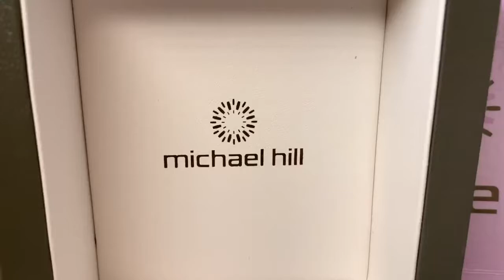MICHAEL HILL SHOPPING EXPERIENCE // What you need to know before buying DIAMONDS Online or In-Store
If you're thinking about shopping Michael Hill Jewellers either online, or in-store, make sure you watch this video for my 100% honest advice on the shopping experience, diamond warranty and more!!!

Follow on Instagram & TikTok @CurvyGurlFlo

Hey you!

I’m so glad you’re here, WELCOME, I am SO excited that you stumbled upon my channel!

I'm FLO, & I'm here to help all you Curvy Girls live your most FIERCE, FRUGAL, & FABULOUS Life!  I'm a lover of all things glam (on a BUDGET), & I'm newly in love with my once most hated ass-et - MY BIG BUTT!

I used to be shy, self-conscious, & had a negative perception of myself & my life.  I've been called Fat, too big, TOO MUCH, my WHOLE LIFE.  When I learned to love myself, and all of my curves, & forced myself to change my attitude, it changed my life.  Since then, every day has been a journey of self-love and discovery.  I am the Queen of DIY, a Jill-of-all-Trades, a multi-tasker extraordinaire.

I’m obsessed with being a curvy girl role model for living a fabulous life at any size, and I love figuring out the most frugal way of doing things while still looking amazing. I want to help everyone to live their most fabulous life because, quite honestly, I feel like the world would be a happier place if people were happier, and that is literally all i want to do - is help people be happier in their lives without feeling like they need to spend all if their hard earned money to do it. One day I’m going to host workshops & retreats all over the world - mark my words! I’m going to be one of those “IF I CAN DO IT - YOU CAN DO IT!” ladies and I am HERE FOR IT.